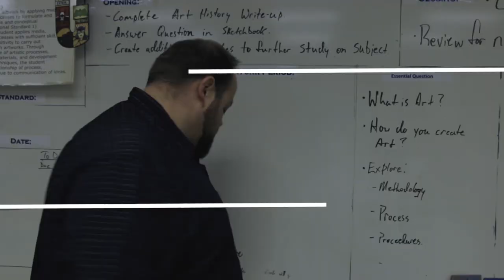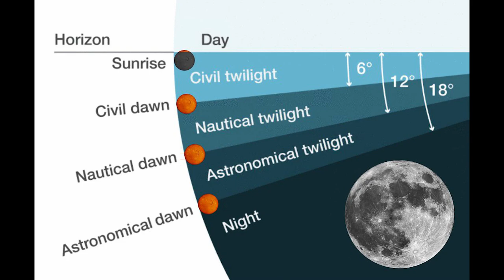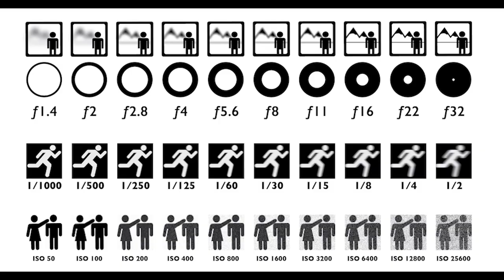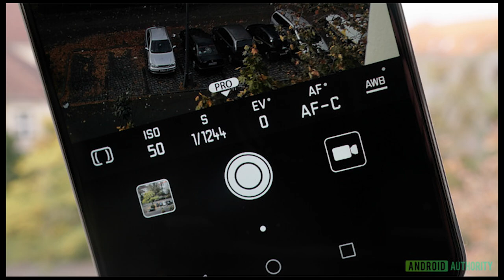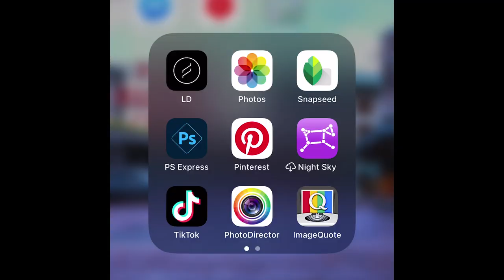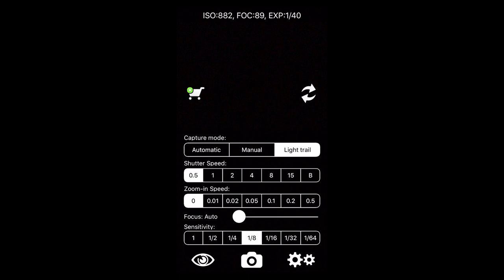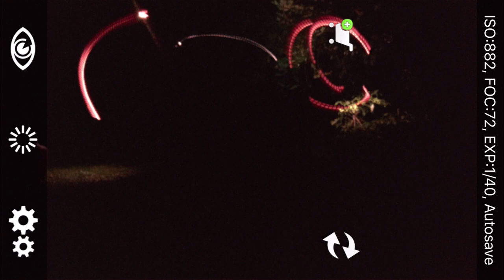Directions on Light Painting | Photo 101 | Online Learning | University of YouTube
Today we are going over the setup and directions on light painting.

Category
Education